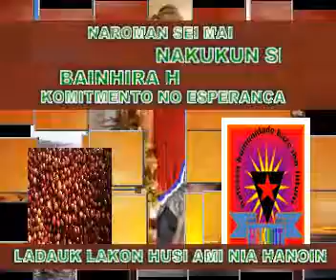ROTUTO - HAKBIT 2014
Dukumentario HAKBIT kona ba prosesamentu kafe husi redcherry ba Parchment